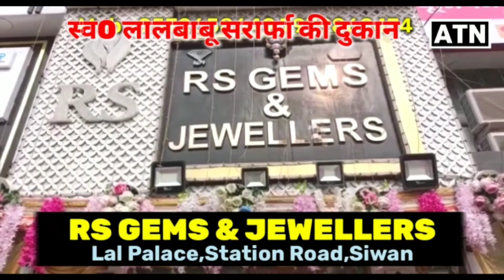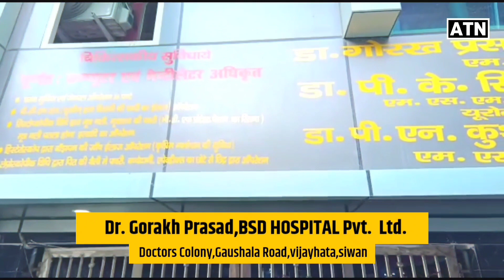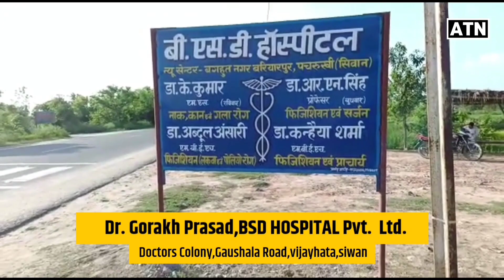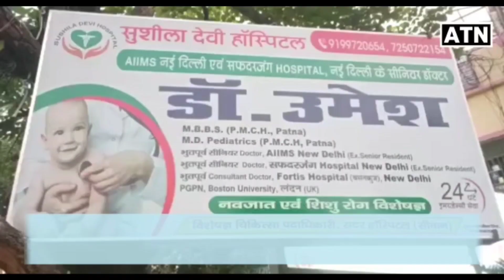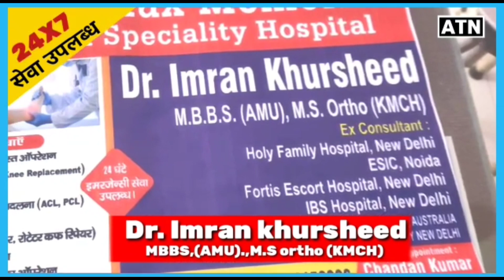चेयरमैन प्रत्याशी सुनीता देवी-संजय ठाकुर से दूर-दूर तक कोई नही है टक्कर मे!!ATNLIVE.IN